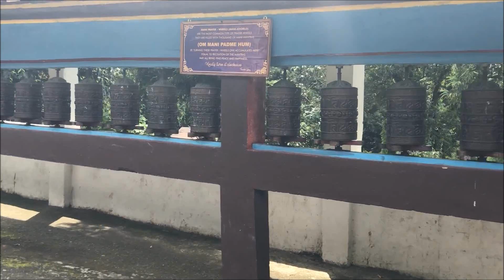Rumtek Buddhist Monastery in Sikkim Gangtok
Such a beautiful monastery in Gangtok. Very spacious with lots of harmony and peace. Its all so calm and all i could see is only silence and there is no noise at all. Young monks are moving here and there calmly and not even bothered of who is passing by the civilians. Not distracted at all with crowd or what soever.
Never miss to visit this place when u r to Gangtok.

ChildrenHeightgrowth, indus How to grow taller and gain weight naturally II Health and Raising

Induswomenhowtoloseweight, Weight Loss Videos including Belly fat, Thigh fat, Arms fat, and Butt fat. Remedies to lose weight and weight loss yoga and weight loss exercises

healthwithYogavideos II Yogasanas II Yoga for hair II Yoga for improving Eye sight II yoga for asthma II Yoga for Thyroid Problems

Marriageandhappiness, Happiness, Carrier, Women rights, Good Husband, Healthy Relationship, Healthy life, happy life II Life Quotes II Motivational quotes II

IndusiscaringforyourHairFallControl - How to control hair fall II How to grow long hair II Home remedies for hair fall and controlling hair loss